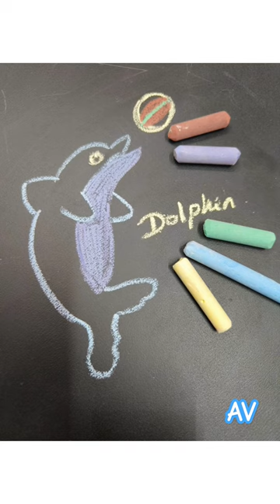dolphin dolphinart art artist artwork doodle doodleart doodles chalkart chalk slateandchalk